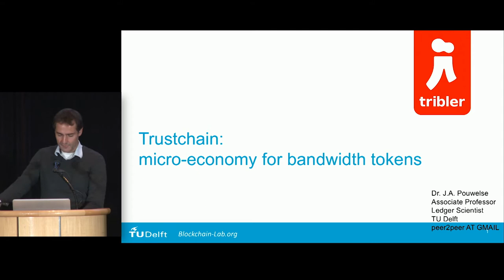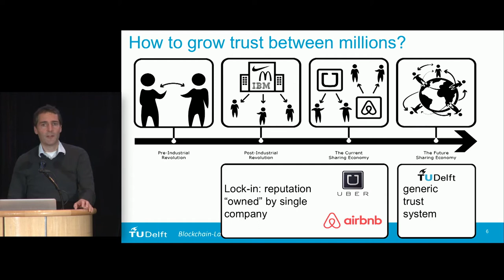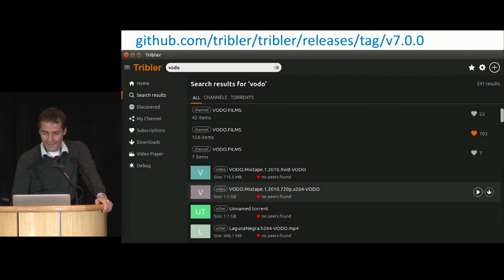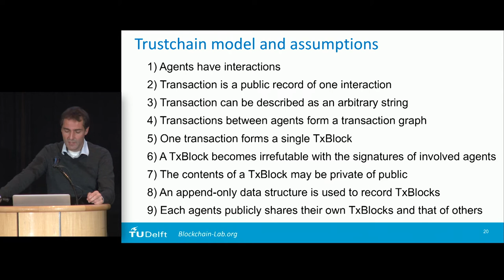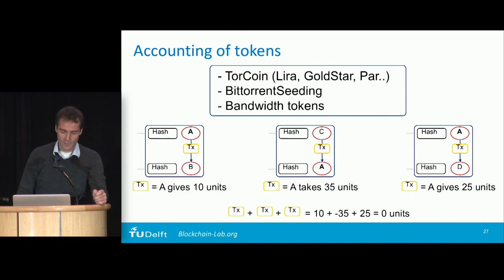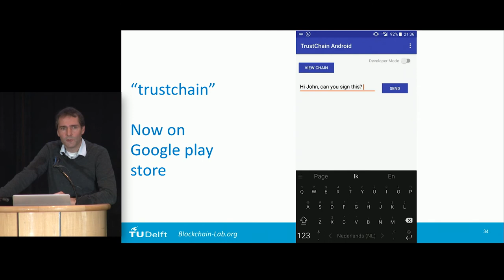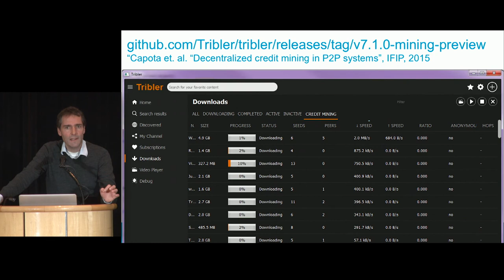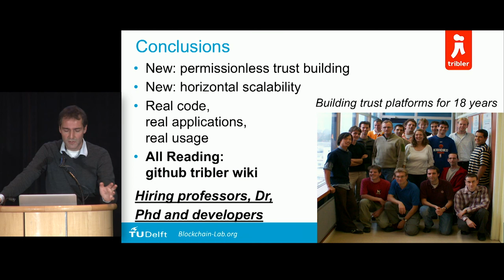Trustchain - BPASE '18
Trustchain - Johan Pouwelse
BPASE '18, January 24-26th 2018, Stanford University
Stanford Cyber Initiative